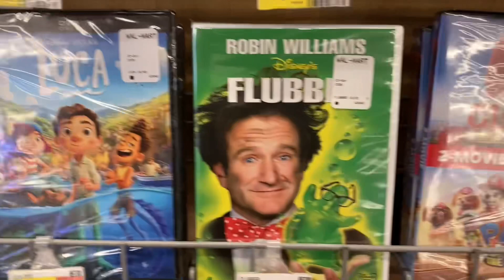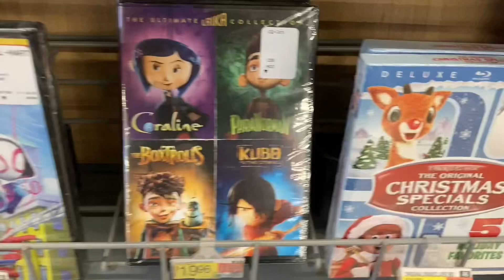Kids & Family DVD Movies at Walmart Cleveland Ohio December 2022